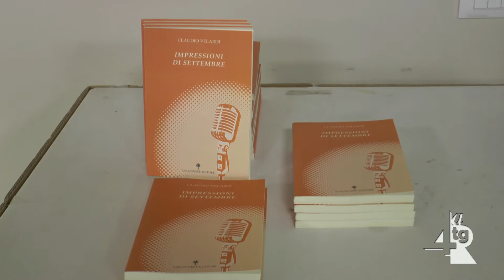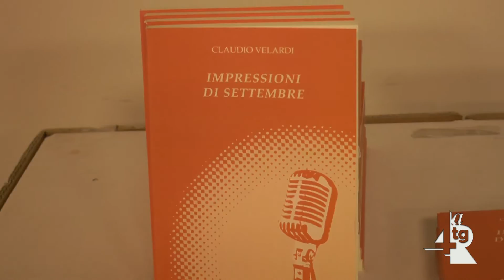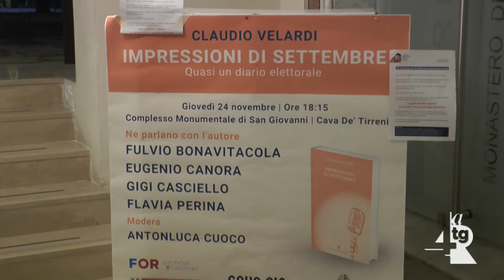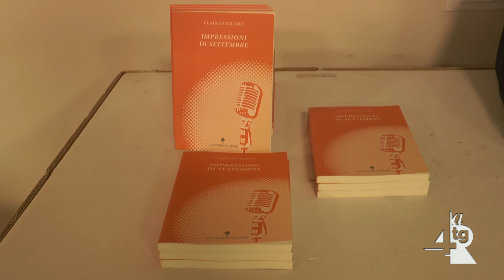"Impressioni di settembre", Claudio Velardi presenta il suo libro